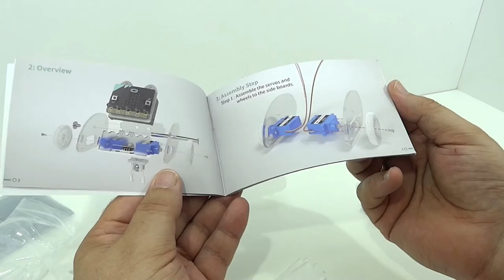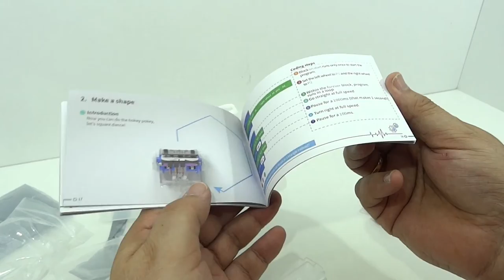unBoxing. RingBIT Car v.2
Estamos ante la nueva versión del RingBIT Car de Elecfreaks.
Se trata de un coche inteligente pensado para uso educacional e ideado para usar con la BBC micro:bit. Emplea dos servos de rotación continua a modo de motores. Como chasis usa unas ligeras planchas de metacrilato que se ensamblan sin necesidad de tornillos que usa un tirante para darle mayor estabilidad al conjunto. Esta nueva versión, ademas de las modificaciones que incluye el chasis incorpora una nueva placa de conexiones, la RingBit 2, que incluye LEDs y la posibilidad de incorporar otros sensores como puede ser el sensor sigue-lineas.